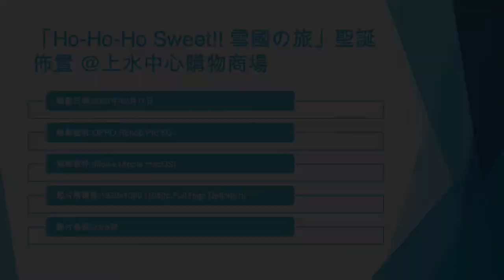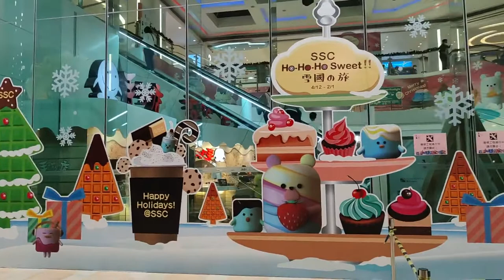「Ho-Ho-Ho Sweet!! 雪國の旅」聖誕佈置 @上水中心購物商場 - 2021年12月11日